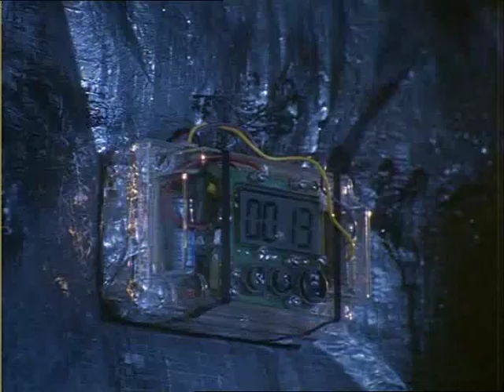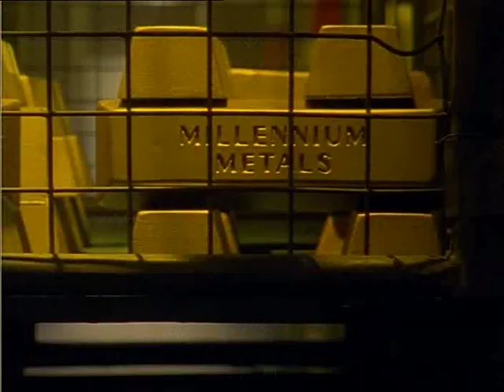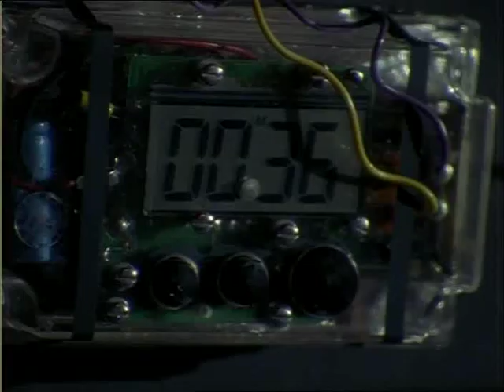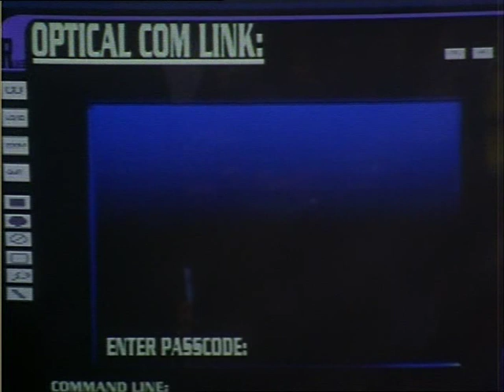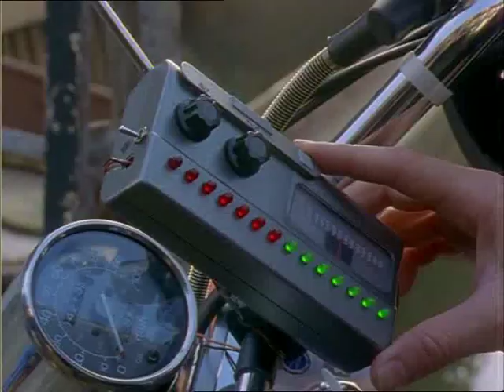Bugs - Series 1, Episode 8 - Hot Metal (1995)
When a new type of metal is discovered to have explosive properties, Gizmos are brought in to prevent its theft by a mercenary who has developed a way to silence explosions. First aired 29th May 1995.